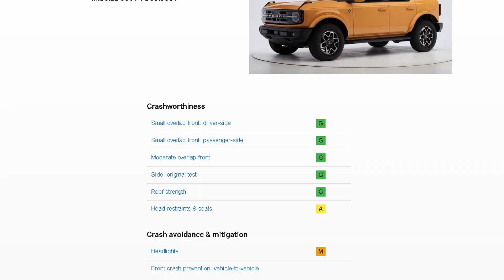The TRUTH about the New 2021 Ford Bronco SAFETY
To my Surprise, The 2021 Ford Bronco did Extremely Well with it's Crash Testing by the IIHS.

Car Meets @karz_kreated